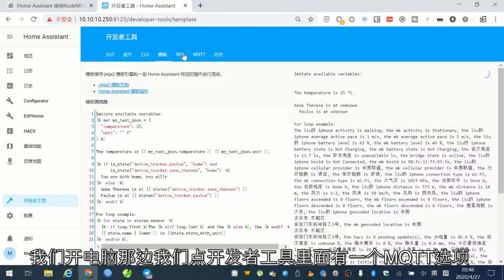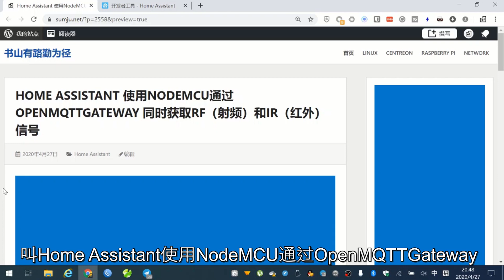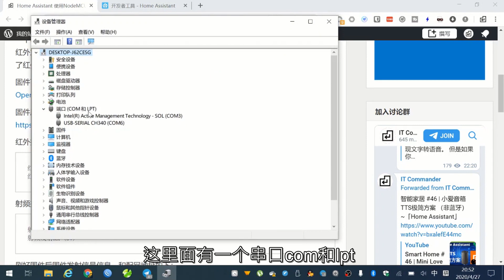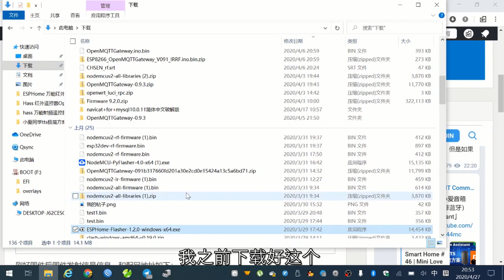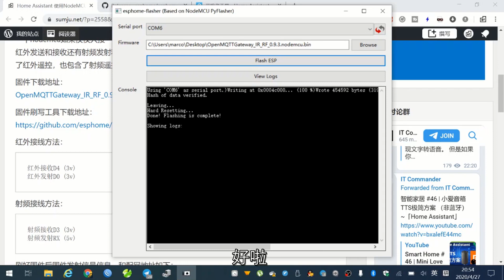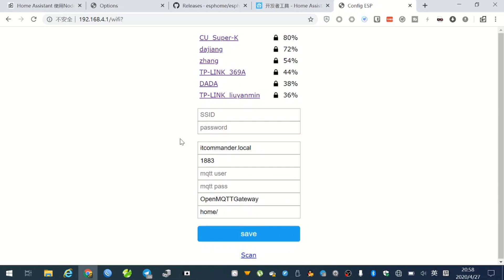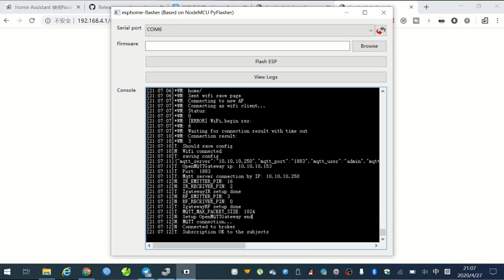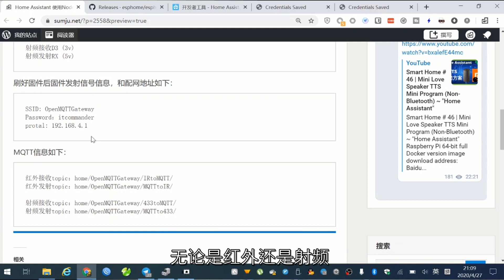智能家居 #47 | 红外(IR) + 射频(FR)，打造廉价真正万能遥控器~「Home Assistant」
智能家居 #47 | 红外(IR) + 射频(IR)，打造廉价真正万能遥控器~「Home Assistant」